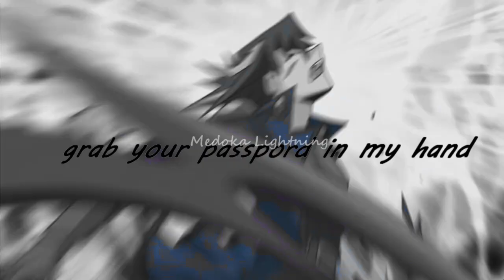{ Melli's MEP Part Collection 20 } ♡ (+ Collab Parts)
so here is my next MEP Part collection x3 and this time with even better parts i think x3 btw i love it too make so much PreCure & YGO! 5D's parts again x3 these are two of my favorite anime's & i really love it to edit with them x3 but now here is the description for the parts ;3

1#
Studio: FlowerCureStudio
Anime: Star Twinkle PreCure
Pair/characters:  Elena Amamiya a.k.a Cure Soleil
Song: Lights & Thunder by Krewella

2#
 Studio: FlowerCureStudio
Animes: Suite PreCure & Smile PreCure
Pair/characters:  Hibiki Hojo a.k.a Cure Melody & Nao Midorikawa a.k.a Cure March
Song: Move Like A Soldier by Kristina Maria

3#
Studio: Cutie Cure Studio
Anime: Happiness Charge Precure
Pair/characters: Hime Shirayuki x Prince Zeke
Song: Cinderella by Sweetbox

4#
Anime: HUGtto PreCure
Pair/characters: Hana Nono a.k.a Cure Yell
Song: Love Bomb! by fromis_9

5#
Studio: ClarityCureStudio
Pair/characters: Fuwa & Hikaru Hoshina a.k.a Cure Star
Song: Sing by Gary Barlow

6#
Collab Parts for: Vanilla Cream
Anime: Go! Princess PreCure & Heartcatch PreCure
Pair/characters: Towa Akagi a.k.a Cure Scarlet & Tsubomi Hanasaki a.k.a Cure Blossom x Olivier
Song: Come Home by Tonight Alive

7#
Studio: DragonHeartStudio
Anime: Yu-Gi-Oh! 5D's
Pair/characters: Yusei Fudo x Aki Izayoi (Faithshipping) & Crow Hogan x Brave (Trickstarshipping)
Song: Blank Space by Taylor Swift (covered by Caitlin Hart ft. PopGun)

8#
Studio: DreamCards Studio
Anime: Yu-Gi-Oh! 5D's
Pair/ character(s): Kiryu Kyosuke
Song: Shatter Me by Lindsey Stirling

9#
Studio: Loverships Studio
Anime: Yu-Gi-Oh! 5D's
Pair/character(s): Aki Izayoi x Yusei Fudo (Faithshipping)
Song: Famous by Skillet

10#
Studio: MultiCooperationx3
Anime: Yu-Gi-Oh! VRAINS
Pair/Character(s): Yusaku Fujiki x Aoi Taizen (Angelmakershipping)
Song: Thinking About You by Rival X Cadmium feat. Johnning

11#
Studio: Freak Bakas Studio
Anime: Bungou Stray Dogs Dead Apple Movie
Character(s): Chuuya Nakahara
Music: Traitor by idk to be honest & the MEP is cancelled ... p.p

12#
Studio: EternalSenseStudio
Anime: Pokemon Diamond & Pearl Movie
Pair: Satoshi (Ash Ketchum) x Hikari (Dawn) (Pearlshipping)